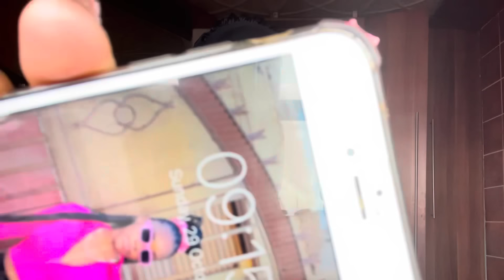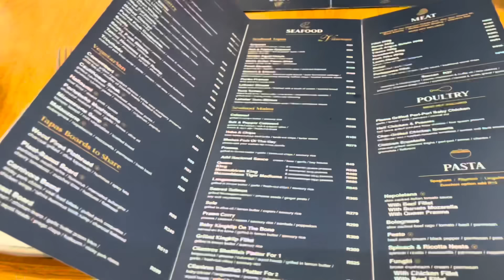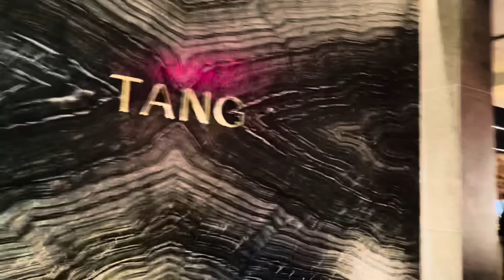vlog: Shein Haul , Tang & Cilantros in Sandton City .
My name is Lungie Sibeko.